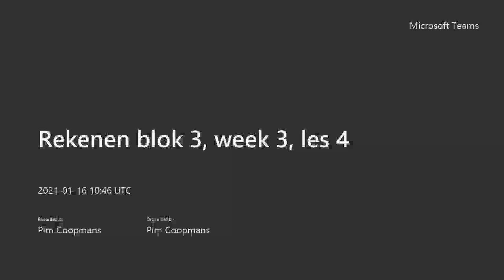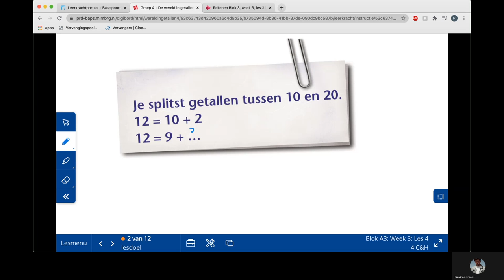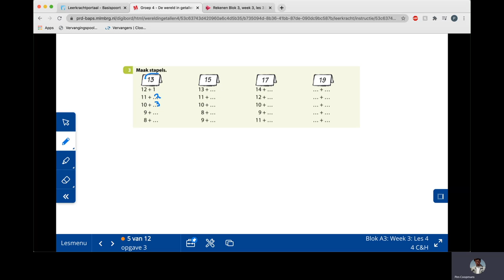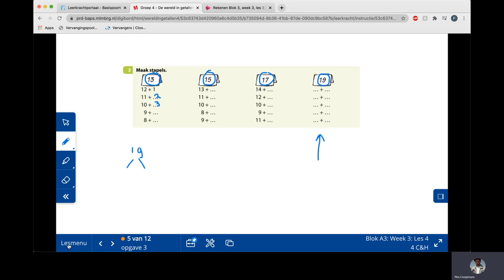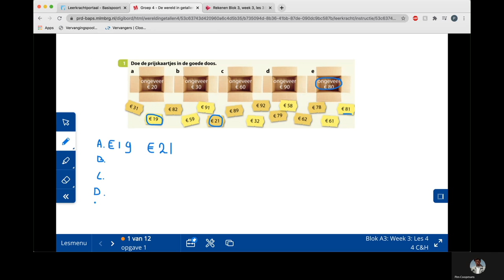Rekenen blok 3, week 3, les 4